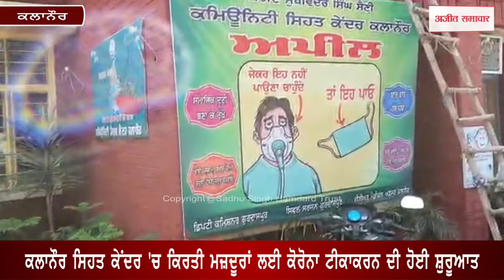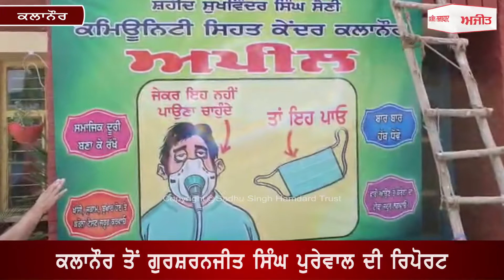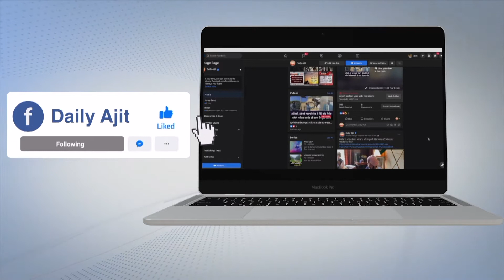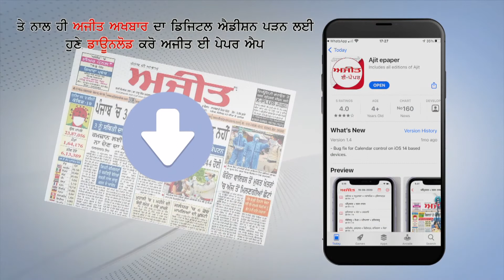ਕੋਰੋਨਾ ਮਹਾਂਮਾਰੀ ਤੋਂ ਬਚਾਅ ਲਈ ਸੁਣੋ ਜ਼ਰੂਰੀ ਸੁਝਾਅ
ਕਲਾਨੌਰ ਸਿਹਤ ਕੇਂਦਰ 'ਚ ਕਿਰਤੀ ਮਜ਼ਦੂਰਾਂ ਲਈ ਕੋਰੋਨਾ ਟੀਕਾਕਰਨ ਦੀ ਹੋਈ ਸ਼ੁਰੂਆਤ